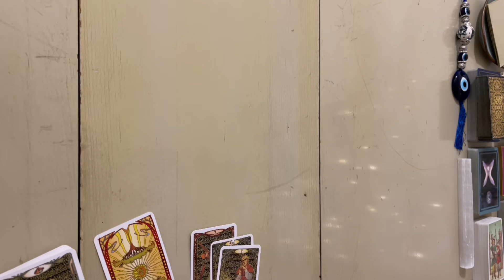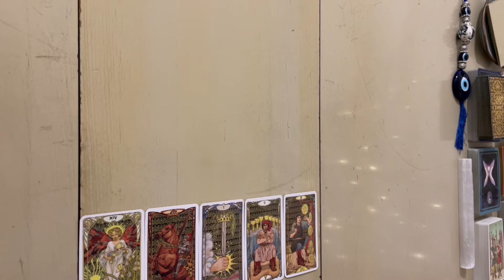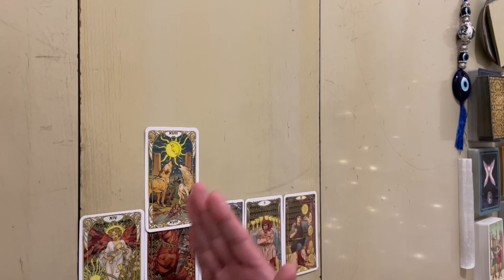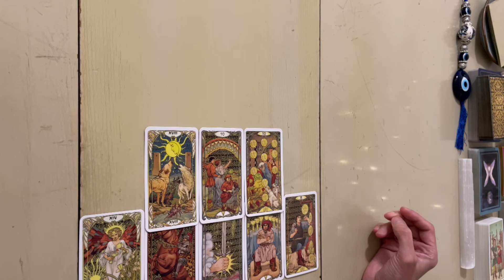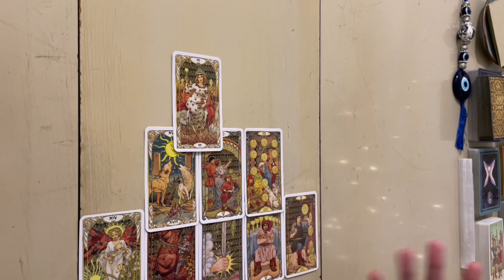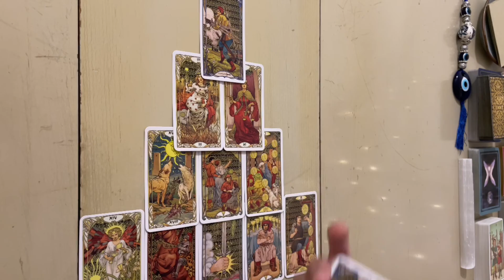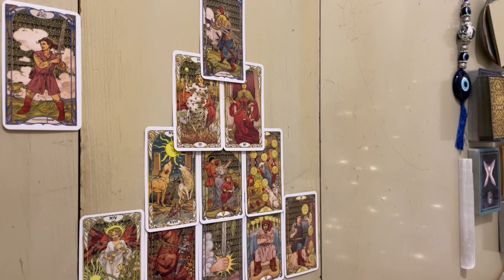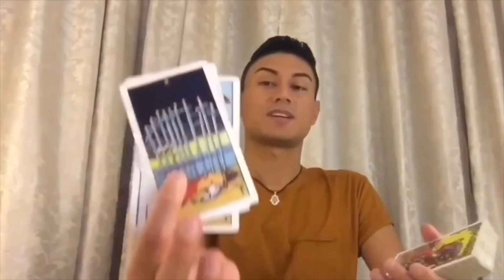PISCES ♓️ March 2022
No $ Pay-Per-View $ Extended Nonsense. All Readings are Comprehensive and FREE!

🪑 Me, 𝑾𝑬 𝒊𝒏 5𝑫 𝑻𝒂𝒓𝒐𝒕, in the “Hot Seat” with 𝑨𝒃𝒓𝒂𝒉𝒂𝒎 𝑯𝒊𝒄𝒌𝒔

⚖️ If you would like to donate in support of the WEin5DTarot channel it is deeply appreciated, and you can do so

🔮 𝐁𝐎𝐎𝐊 𝐀 𝐑𝐄𝐀𝐃𝐈𝐍𝐆/𝑷𝑹𝑰𝑪𝑰𝑵𝑮 🔮
Live & Face to Face: 30 min/$75, 60 min/$130, 90 min/$170, or 120 min/$200.

Remember that YOU are the creator of your own reality.. every time, no exception! And no reading trumps this factor. If you don’t like where your vibration is at you can change it TODAY and the reading can guide you in how to do that.